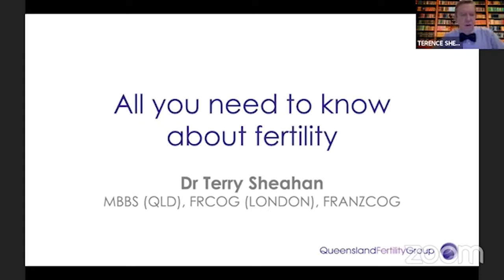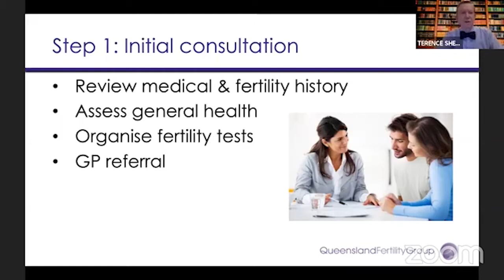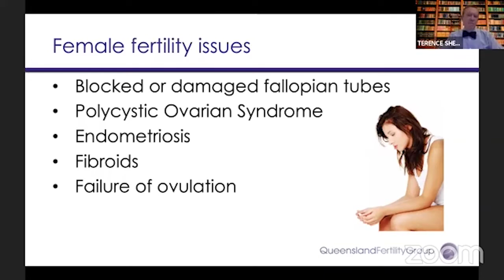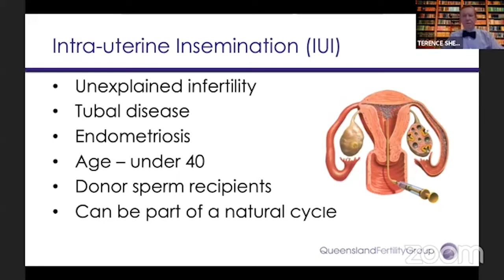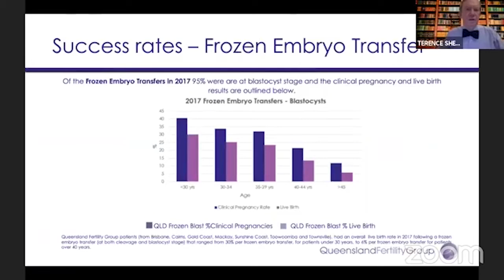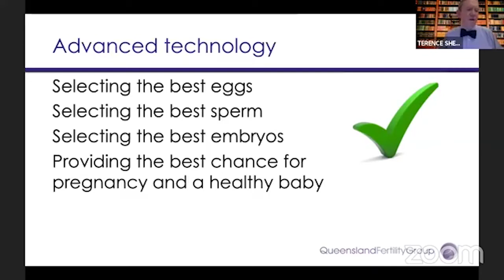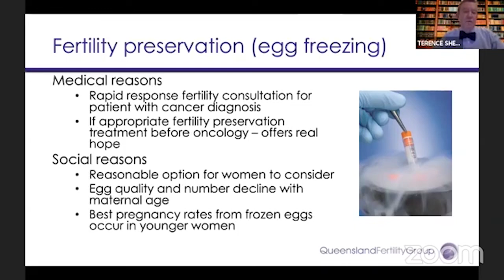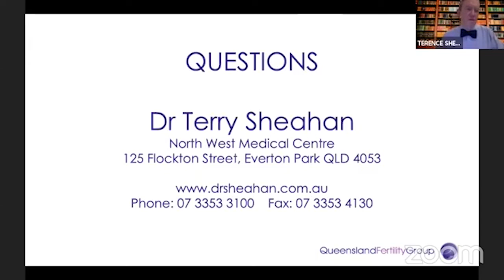Queensland Fertility Group | Facebook Live with Dr Terry Sheahan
5th November 2020
Hear from our Fertility Specialist Dr Terry Sheahan about general fertility